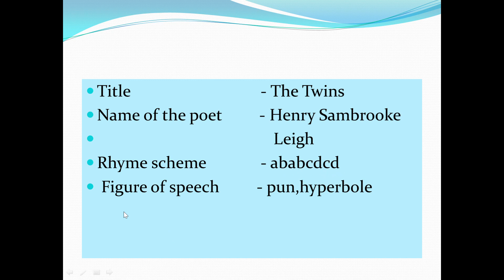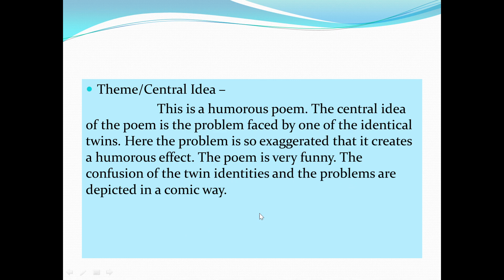appreciation of the Poem the twins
This is especially for school-going students to improve their reading skills.